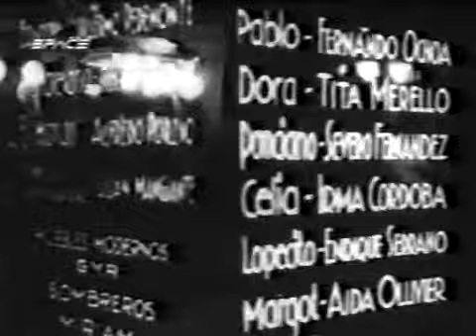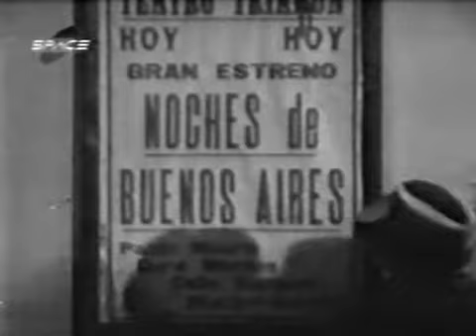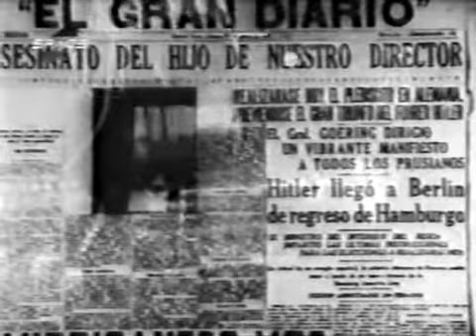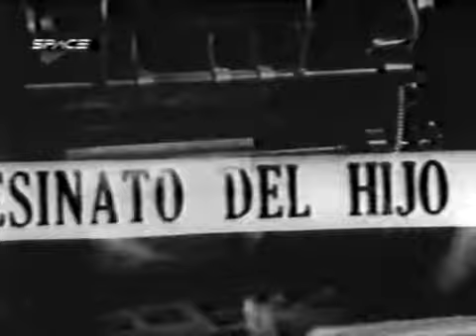Noche de Buenos Aires 1935 - Película Completa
Noches de Buenos Aires es una película argentina en blanco y negro dirigida por Manuel Romero sobre su propio guion escrito en colaboración con Luis Bayón Herrera que se estrenó el 27 de marzo de 1935 y que tuvo como protagonistas a Fernando Ochoa, Tita Merello, Severo Fernández, Irma Córdoba, Enrique Serrano y Aída Olivier, actuando asimismo la orquesta folclórica paraguaya de Samuel Aguayo. En esta película, Tita Merello interpreta los tangos "Cadena de amor", "Noches de Buenos Aires" y "Cogote", los tres con música de Alberto Soifer y letra de Manuel Romero.